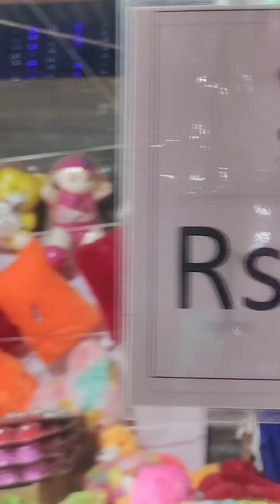Why did I become angry 😡?????